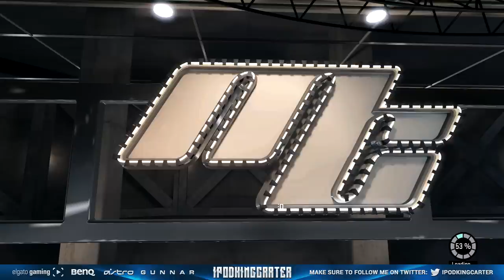NBA 2K15 MY CAREER PS4 - The Beauty Of Hall of Fame Difficulty | iPodKingCarter